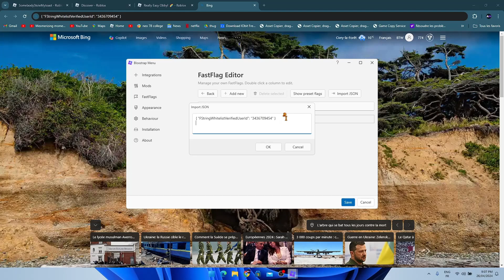How to get a client sided verified badge!1! on rbolox